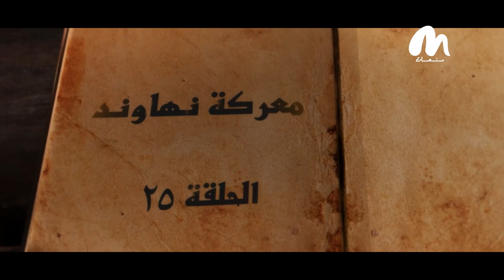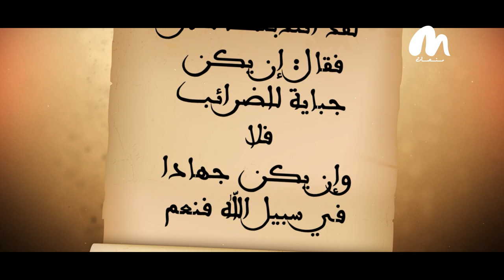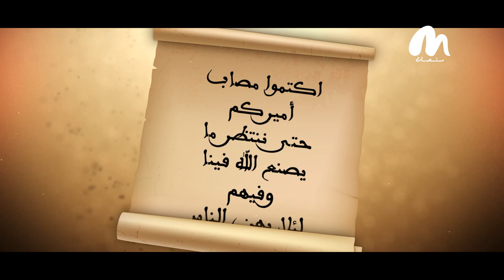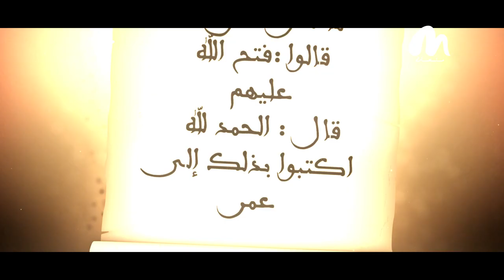معركة نهاوند اعلنت نهاية دولة فارس إلى الأبد قصة_معركة الحلقة 25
معركة نهاوند اعلنت نهاية دولة فارس إلى الأبد
قصة_معركة الحلقة 25